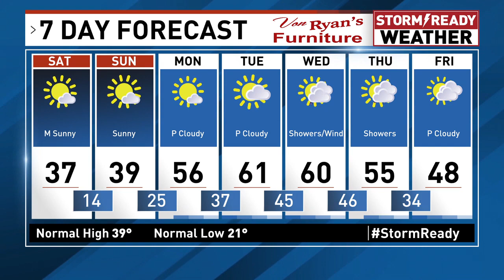Cool weekend, next week heat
Beautiful weather over our weekend leaves us prepped for heat next week.